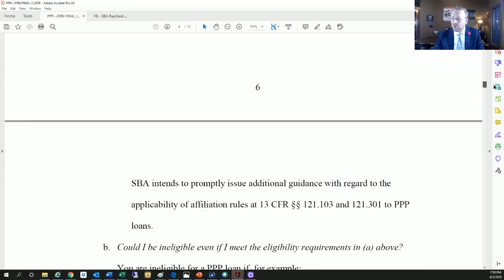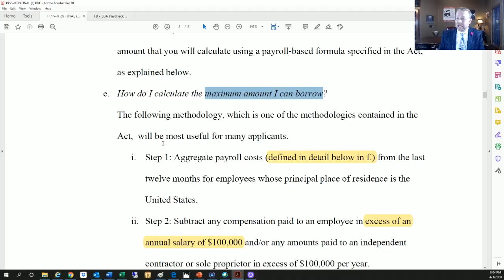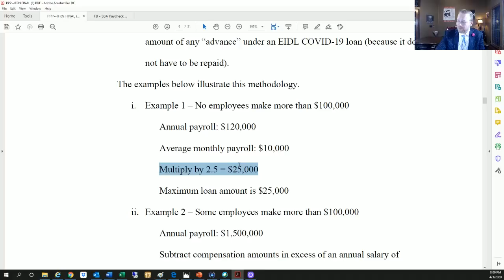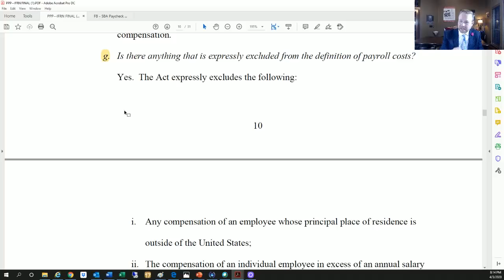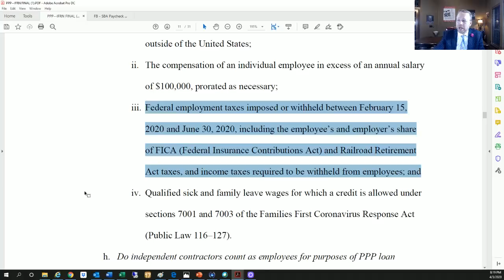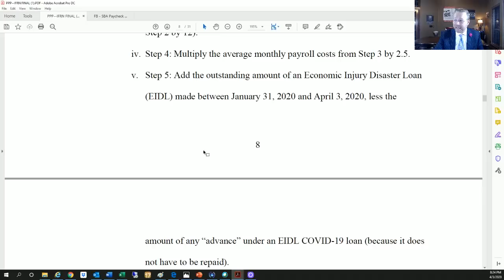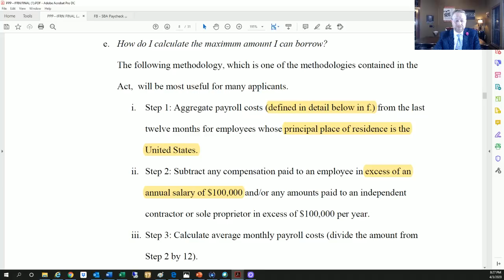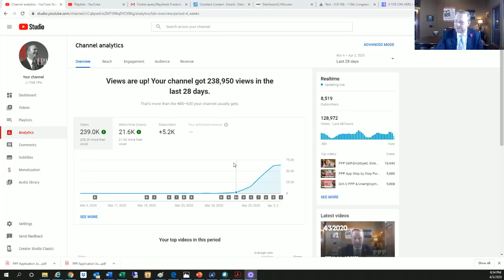VOID: EXPIRED INFORMATION